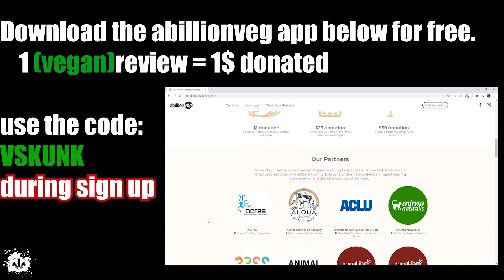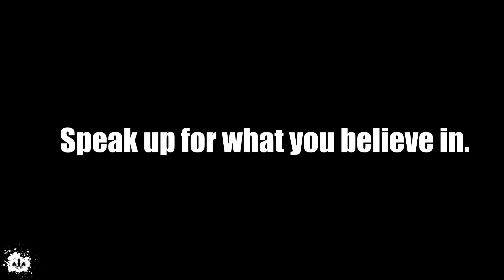ΣΥΝΤΑΓΗ ΓΙΑ VEGAN SUSHI | ΕΙΜΑΙ ΕΤΟΙΜΟΣ ΓΙΑ ΤΟ ΚΟΝΤΙΝΟ ΜΟΥ.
-ΓΙΑ ΚΑΘΕ REVIEW - 1$ ΣΕ ΚΑΤΑΦΥΓΙΟ ΖΩΩΝ

Cryptoκαταστάσεις - (δικά σου χρήματα, δική σου ευθύνη)
Αντάλλακτήριο Binance -